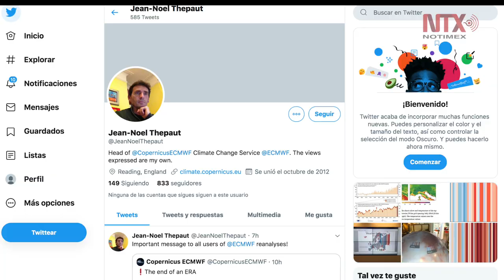Julio de 2019, el mes más caluroso en la historia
El mes pasado, el más cálido registrado en todo el mundo, informaron investigadores del servicio europeo Copernicus